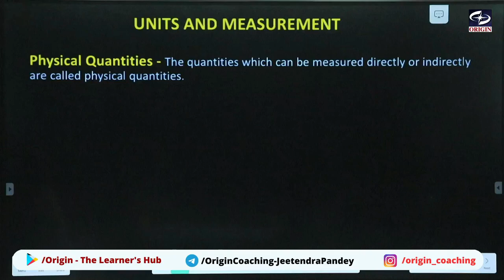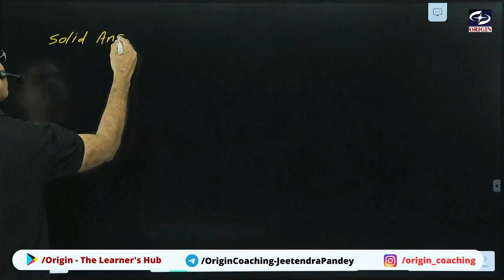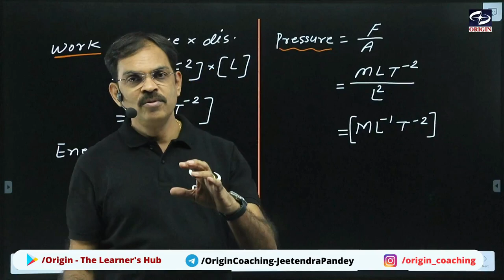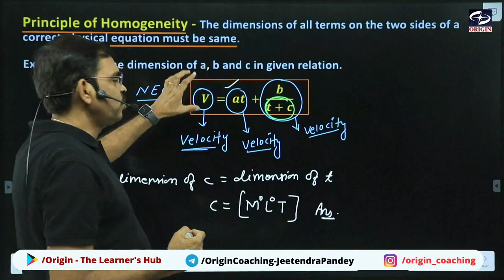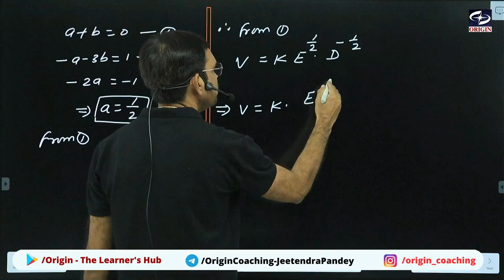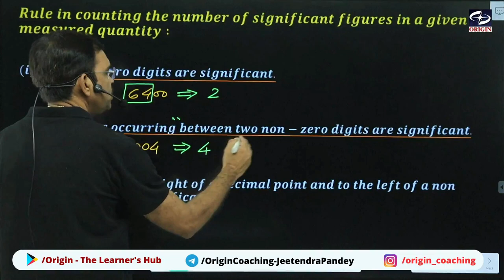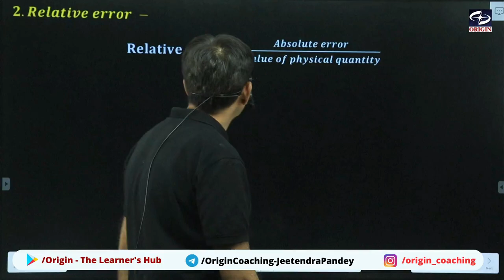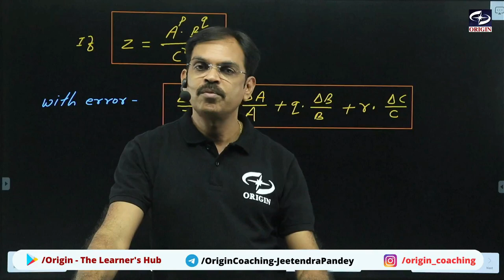Units & Measurement in On Shot | Chapter 2 Physics Class - 11th | IIT-JEE/NEET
Learn with
Jeetendra Sir
25+  Year Experience

⏲️TIMESTAMPS⏲️

Introduction - 00:00
Physical Quantities - 02:42
Need for Measurement - 04:22
Fundamental and derived Quantities - 05:57
System of Units - 07:57
Solid Angle - 24:27
Dimensional Analysis - 29:12
Some Special Dimensional - 44:33
Dimension of similar physical quantities - 47:42
Some typical quantities - 52:57
Principle of Homogenity - 57:30
Limitation of dimensional analysis - 01:37:12
Significant figure and error in measurement - 01:39:32
Rounding off the uncertain digits - 01:51:27
Arithmetic Operations with significant figures - 01:55:24
Error in Measurement - 02:00:46
Combination of Errors - 02:05:53